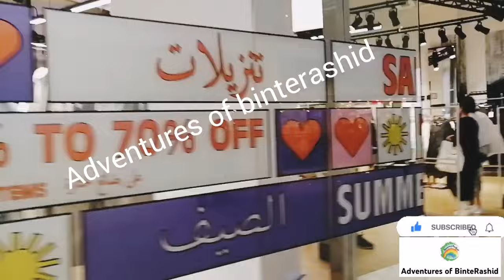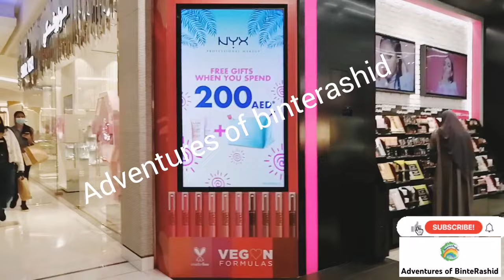Riva and SOUK AL BAHAR Antique Item Shopping Centre Dubai Mall walking Tour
Welcome back to our channel Today we are sharing with you Day Spent at Dubai Mall Explore Riva Mom & daughter dresses am mother and daughter twinning dresses,me and my mom twinning costumes,twinning costumes me and my mom,twinning dresses of mother and daughter,trending videosazing design and huge offer part2 souk al bahar dubai,how to go souk al bahar in dubai,souk al bahar shopping mall in dubai,soukalbahar,dubai,google,blog,vlog